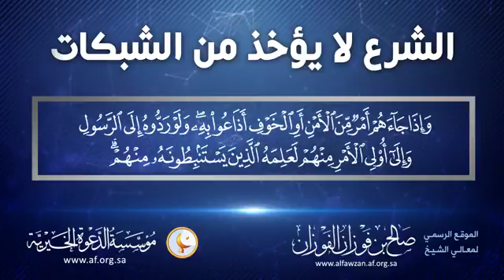الشرع لا يؤخذ من الشبكات الشيخ صالح بن فوزان الفوزان حفظه الله